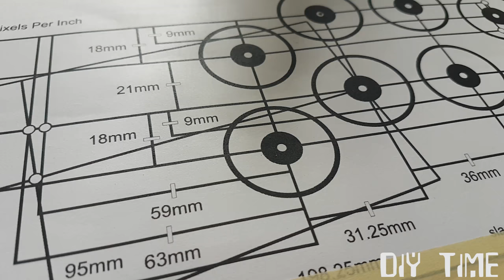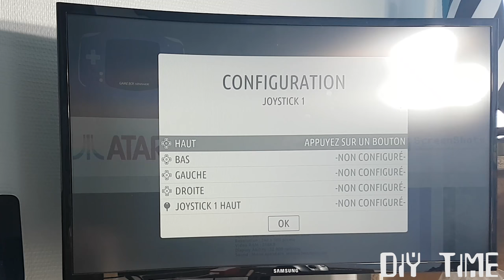DIY - Arcade Stick in wood for 20$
Perfect 2 Players Arcade Set for Arcade Stick :

Hello everybody, I'm so happy to present you my last creation.
It's an Arcade Stick with recovery Wood and Electronics.
It's an easy build

here is the link to buy the arcade buttons: